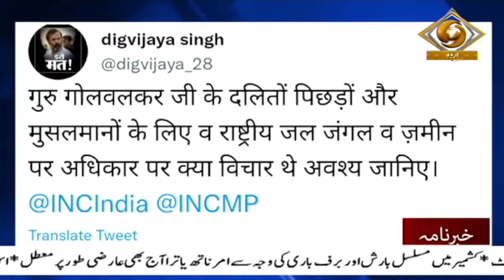Khabarnama : Rashtrapati Bhavan to host two day Visitor’s Conference 2023 on July 10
Our special Khabarnama Urdu News Bulletin at 09:00 am daily and get yourself updated with Major News of the day | July 09,  2023